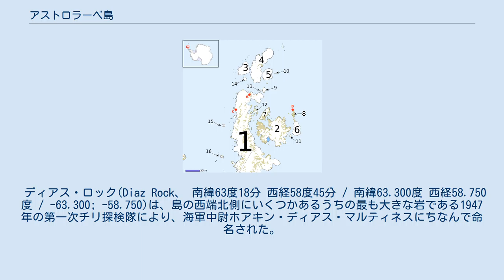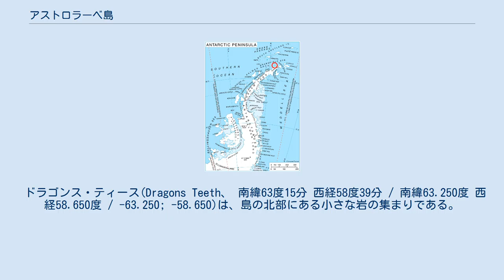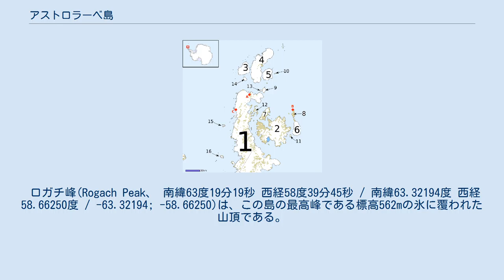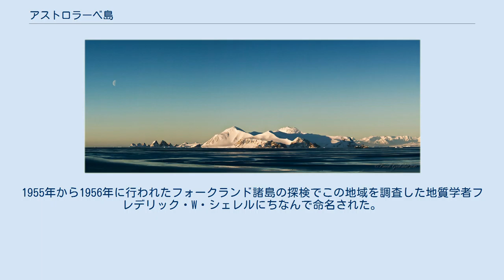アストロラーベ島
アストロラーベ島とドラゴンス・ティース 15番がアストロラーベ島 アストロラーベ島(Astrolabe Island)は、長さ5kmの島で、 南緯63度17分 西経58度40分 / 南緯63.283度 西経58.667度 / -63.283; -58.667に位置する。
ブランスフィールド海峡内、トリニティ半島の北西にある。
1837年から1840年にジュール・デュモン・デュルヴィルに率いられたフランスの探検隊によって発見され、彼によって、探検に使われたアストロラーベ号にちなんで命名された。
 ディアス・ロック(Diaz Rock、 南緯63度18分 西経58度45分 / 南緯63.300度 西経58.750度 / -63.300; -58.750)は、島の西端北側にいくつかあるうちの最も大きな岩である1947年の第一次チリ探検隊により、海軍中尉ホアキン・ディアス・マルティネスにちなんで命名された。
 ドラゴンス・ティース(Dragons Teeth、 南緯63度15分 西経58度39分 / 南緯63.250度 西経58.650度 / -63.250; -58.650)は、島の北部にある小さな岩の集まりである。
英国南極地名委員会によって、黒い歯のような形から名付けられた。
 ドルモア峰(Drumohar Peak、 南緯63度18分26秒 西経58度40分55秒 / 南緯63.30722度 西経58.68194度 / -63.30722; -58.68194)は、標高553の氷に覆われた山頂である。
ブルガリア西部のドルモアにちなんで命名された。
ラドゥイル地点の東3.15km、ロガチ峰の北北西1.9kmの位置にある。
 ゲガ地点(Gega Point、 南緯63度19分39秒 西経58度42分22秒 / 南緯63.32750度 西経58.70611度 / -63.32750; -58.70611）は、アストロラーベ島の西岸にあり、ブランスフィールド海峡に面したモクレン湾の南東部を構成する。
シェレル地点の北西1.15km、Raduil地点の南東3.35kmに位置する。
この地点は、ブルガリア南西部のゲガにちなんで命名された。
 モクレン湾(Mokren Bight、 南緯63度19分14秒 西経58度43分08秒 / 南緯63.32056度 西経58.71889度 / -63.32056; -58.71889)は、アストロラーベ島の西部でブランスフィールド海峡から850mくぼんだ幅2kmの湾である。
北部はゲガ地点である。
ブルガリア南東部のモクレンにちなんで命名された。
 ラドゥイル地点(Raduil Point、 南緯63度18分14秒 西経58度44分55秒 / 南緯63.30389度 西経58.74861度 / -63.30389; -58.74861)は、アストロラーベ島の北西端を構成する地点である。
シェレル地点の北西4.5km、ドルモア峰の西3.15kmにある。
ブルガリア南西部のラドゥイルにちなんで命名された。
 ロガチ峰(Rogach Peak、 南緯63度19分19秒 西経58度39分45秒 / 南緯63.32194度 西経58.66250度 / -63.32194; -58.66250)は、この島の最高峰である標高562mの氷に覆われた山頂である。
ブルガリア南部のロガチにちなんで命名された。
シェレル地点の北東2.28km、ドルモア峰の南南東1.9kmにある。
 シェレル地点(Sherrell Point、 南緯63度18分 西経58度41分 / 南緯63.300度 西経58.683度 / -63.300; -58.683)は、島の南端の地点である。
ラドゥイル地点の南東4.5km、ロガチ峰の南西2.28kmにある。
1955年から1956年に行われたフォークランド諸島の探検でこの地域を調査した地質学者フレデリック・W・シェレルにちなんで命名された。